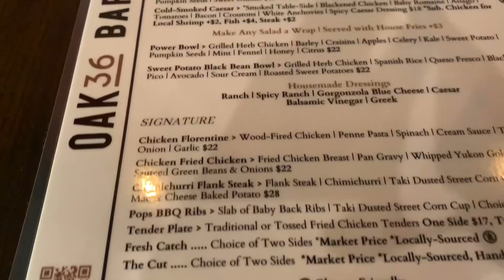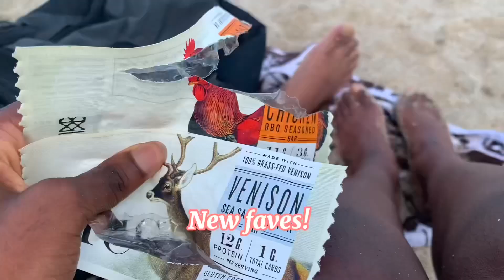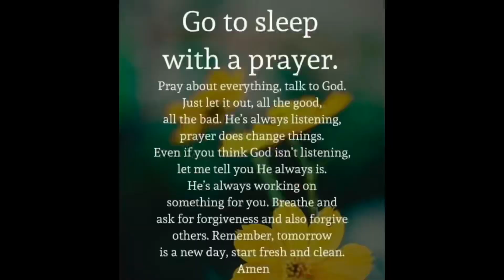Beach vacation (Tybee Island) with my boyfriend // Romantic Birthday Dinner + Vacation with a cat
Here’s part two of my birthday Vlog! Had so much fun at Tybee and really enjoyed dinner with my love! 10/10

Pasta + Pilates
YouTube: Pasta + Pilates - YouTube

TikTok: Tula The Tabby (@tulathetabby) | TikTok

Time Stamps
00:00 Intro
00:15 Arriving at the Hotel
01:05 Kel and Cynea Hotel Silly-ness
01:26 Fun at Tybee beach
02:29 Birthday Dinner
3:30 Nighty night (Tula)